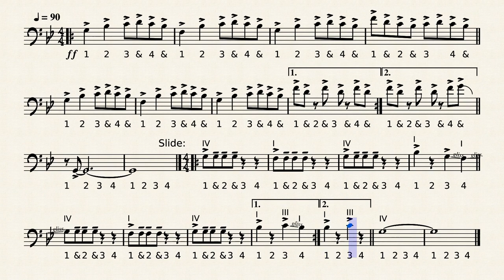"Beginner Tonguing #2" - Michele Fortunato - Trombone Score Exercise Play Along Workout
Paulo Coelho:
EN - Impossible is just an opinion.
IT - Impossibile è soltanto un'opinione.

Trombone Workout by Michele Fortunato. This exercise is free to use. Attribution is not required. Giving credit is always appreciated. Be creative and edit the score as you like. Show your appreciation by donating and following!